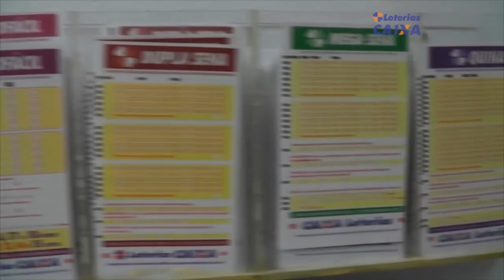PREFEITURA SUBSTITUI TAMPAS DE BOCA DE LOBO NA OSWALDO ARANHA